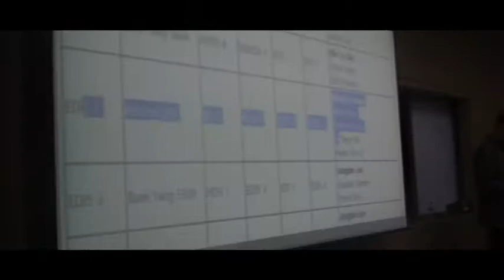[YUU KNC XIX] 2016 Closing Video